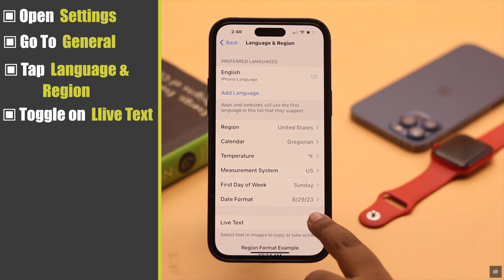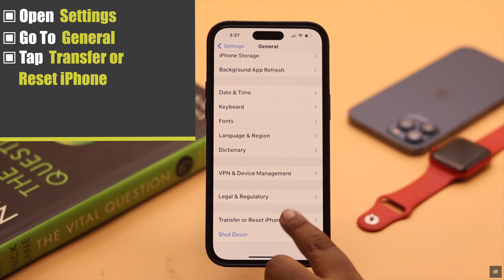Fix- Live Text Not Working iPhone After iOS Update!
Can’t copy text from images on Photos App or with the Camera on your iPhone after the new iOS update? In this video, we will show you the 4 best ways to fix the live text feature not working problem on iPhone 14 Pro Max or any iPhone running on iOS 16 or later.

0:00 Live Text missing on iPhone
0:27 1st Way (Turn on Live Text0
0:55 Keep in mind
1:12 2nd Way (Force Close Apps)
1:27 3rd Way (Software Update)
1:36 4th Way (Reset All Settings)